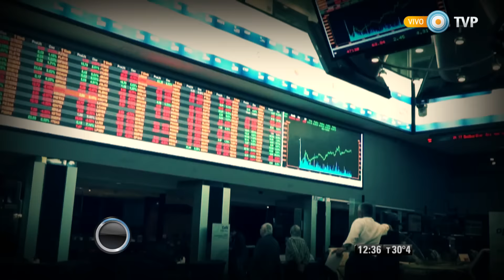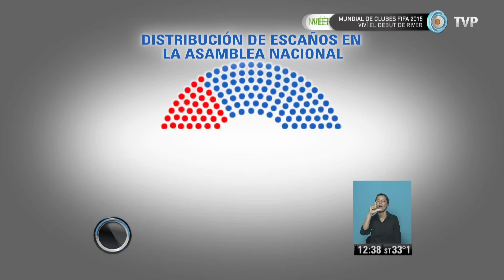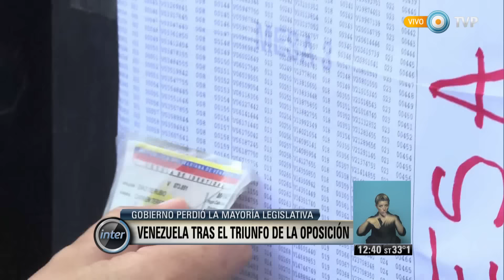Visión 7inter - Venezuela tras el triunfo de la oposición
Sábado 12 de diciembre de 2015/ El presidente de Venezuela denunció que la oposición busca dar "el golpe definitivo" tras la contundente victoria que obtuvo en las elecciones, en tanto legisladores electos le prometieron al encarcelado líder opositor Leopoldo López que propiciarán una ley de amnistía. © Noticiero Visión Siete Internacional/ TV Pública/ Argentina.